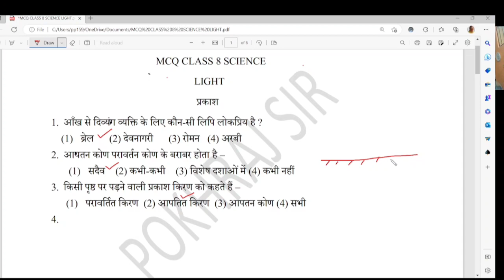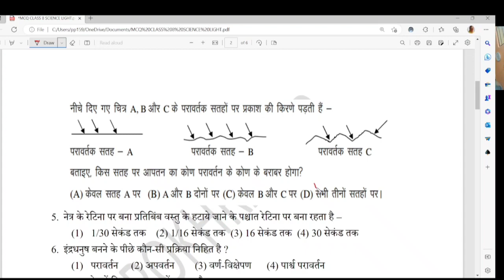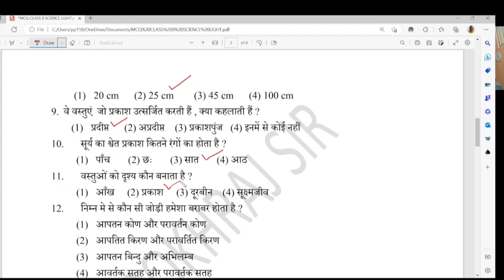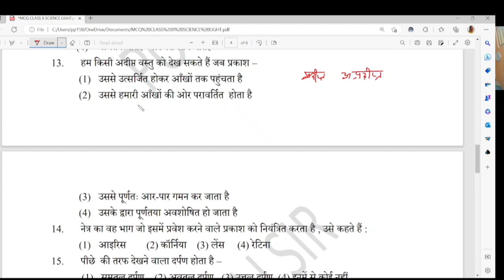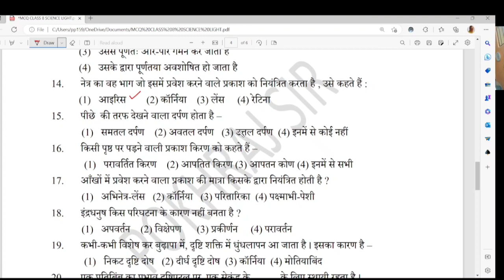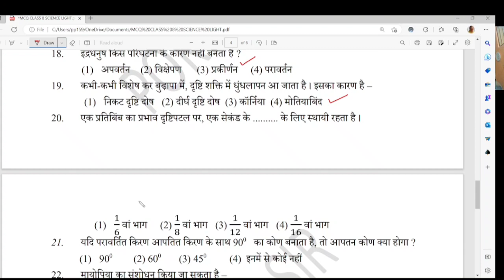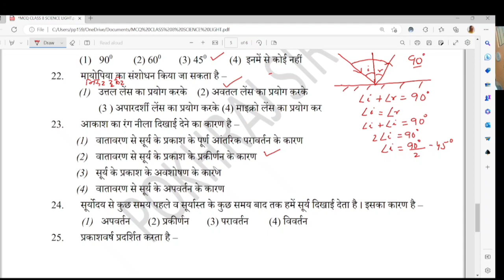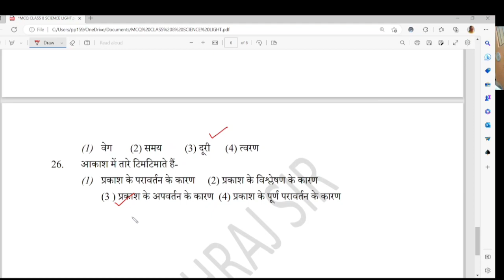MCQ CLASS 8 SCIENCE - प्रकाश (LIGHT)